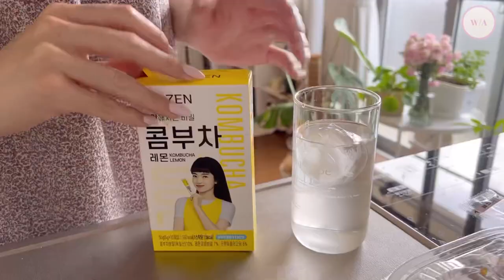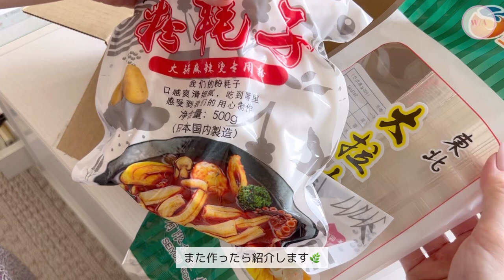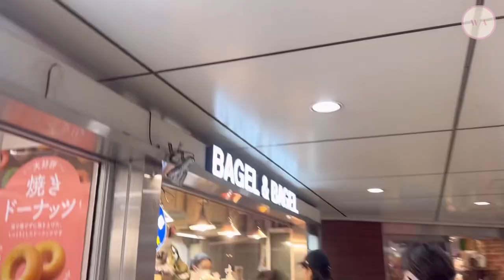Vlog | 夏に向けてショッピング&メンテナンスDAY🌻 購入品紹介！主婦の日常、週末の夕食、ブッラータチーズ、ミートドリア、テリヤキチキン、旨ダレ油淋豚を作る🌿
梅雨時期になり、今年も縮毛矯正をしに美容室へ行ってきました🌿
去年初めて縮毛矯正をやりましたが、扱いやすさに感動してリピート🔁　もともと髪の毛の癖が強いので年に一回のペースでやっています。

夏の湿気で蒸し蒸しした暑さがくる前に髪の毛のメンテナンス&夏服の準備をしたVlog🌿